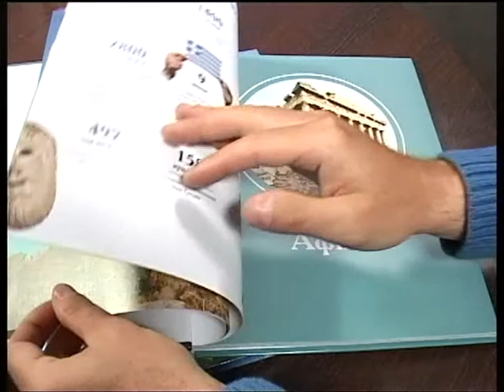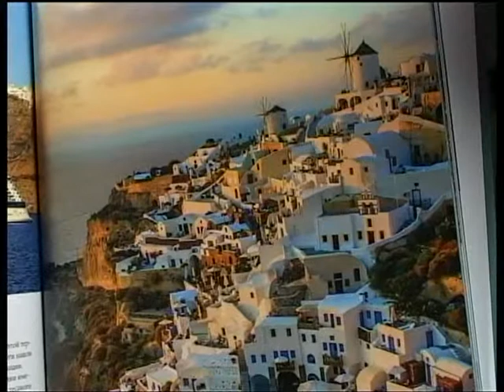7 минут 12.09.14 Николай Мальцев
Директор издания "Комсомольская правда" в Рязани